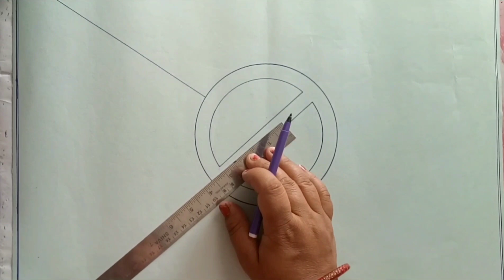Covid-19 Coronavirus Awareness Poster Drawing/ How To Draw Easy Poster Corona Covid-19